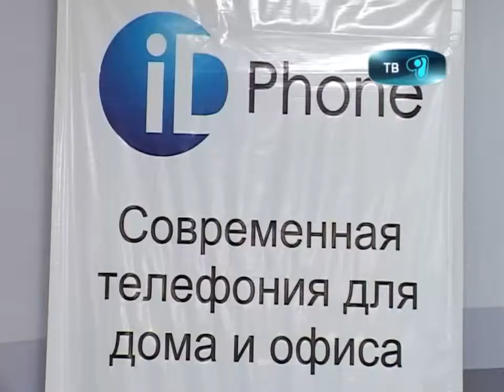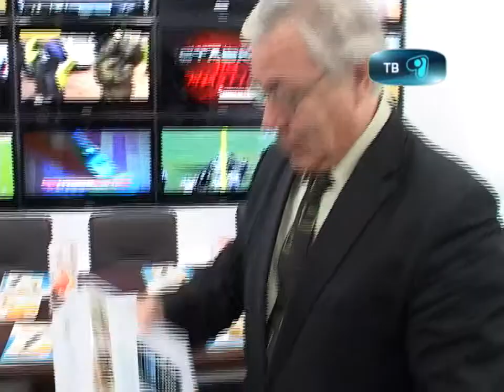24_10_12_idphone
Говори больше с Айдифон!!! Карагандинская областная дирекция телекоммуникаций Казактелеком вручила ценные подарки победителям конкурса, который проходил с 1 июля по 30 сентября. С подробностями Мейрамгуль Салкимбаева